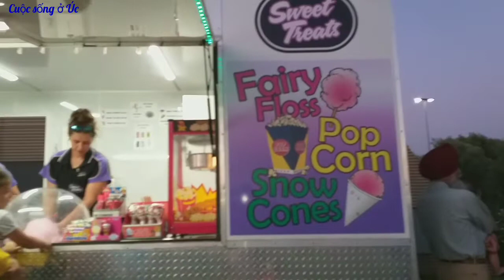Cuộc sống ở Úc : Lễ hội cuối năm tổ chức ở trường đua ngựa